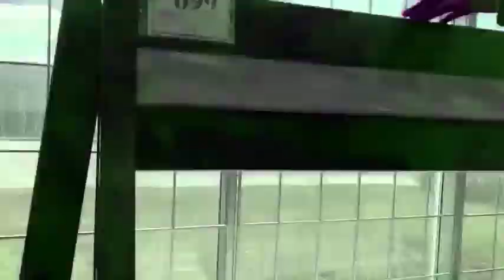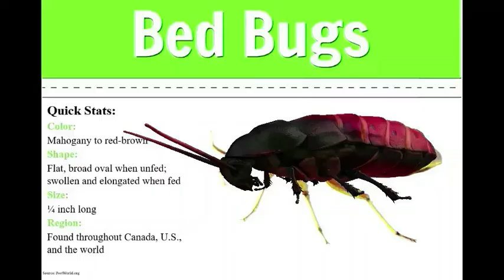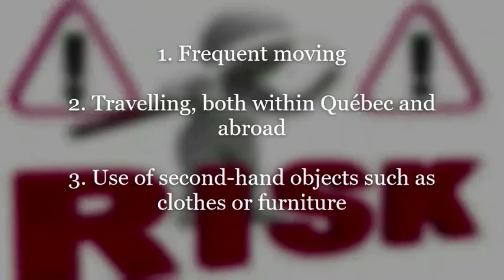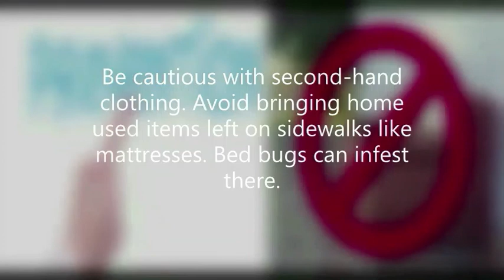John Abbott College IEN 38 - Health Promotion: LET'S FIGHT BED BUGS!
Director: Kristelle G. Glodo
Producer & Main Actress: Daljeet S. Sappal
Manager & Supporting Actresses: Mona M. Tajik & Melody C. Perdon
Editor: Kimberly Anne J. Lim
Bed bugs infestation is a common occurrence throughout Canada and the United States which includes Montreal. For this reason, we chose this project to increase awareness on individuals especially new immigrants which we believed that they are the group of people most at risk. It’s because they’re not yet fully mindful regarding the issue of bed bugs and it is something they don’t encounter in their daily lives from the country where they came from. Another, is to make people  in charge of their own health by promoting healthy lifestyle habits in preventing and treating bed bugs manifestations.